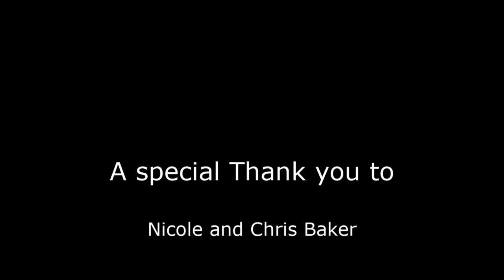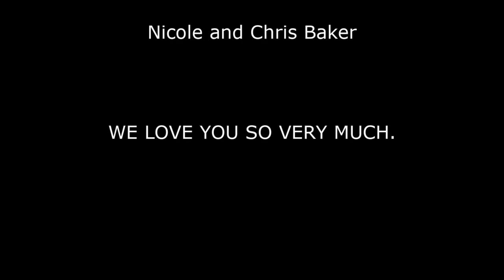Mobile Home Renovation: Removing 47 year old carpet.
Hello, thank you for visiting our channel and watching this video.
We are removing the carpet in our mobile home that's been there for 47 years. It's one of the first things we needed to do when we got in there.

This video is part of our Mobile Home Renovation series. You can find the rest of our the series in our playlist.

We are just 2 creative people having fun. We met in 1992 at Al Collins Graphics Design School in Arizona, and we've been together ever since. We both have a passion for creating whatever we like, in any mediums that interest us. As both creative individuals, Charles enjoys building things, free style painting, mold making, product design, and so much more. Dawn likes playing on the computer on graphic design software, video editing software, MAC/PC, woodworking and carving, fluid art acrylic pouring, and just about anything that involves designing, creating, painting, and building. We are connoisseurs of making things.